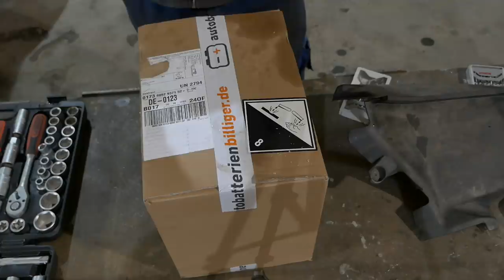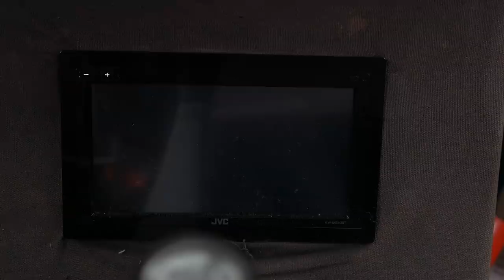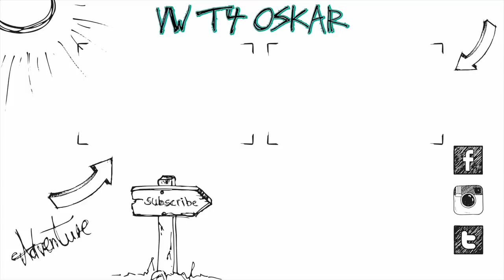Mach deine Scheiße Tag Pt. 2 | Standheizung, Starterbatterie, Stoßdämpfer etc .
Heute gehts einigen Kleinigkeiten an den Kragen, daher wieder unter dem Motto "Mach deine Scheiße Tag" :)

Verwendet:
4 Kanal Funkschalter

Equipment:
Panasonic G81
12-35mm f2.8 Objektiv

Altes Equipment:
Vlog Kamera
20mm f1.7 Objektiv
25mm f1.7 Objektiv